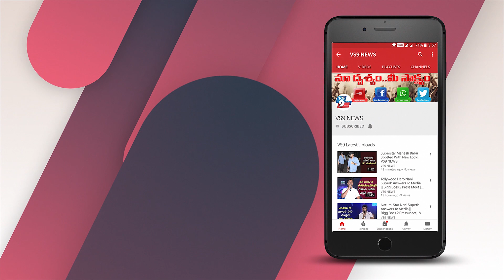Benefits of drinking water early morning ||VS9NEWS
Watch:Benefits of drinking water early morning ||VS9NEWS